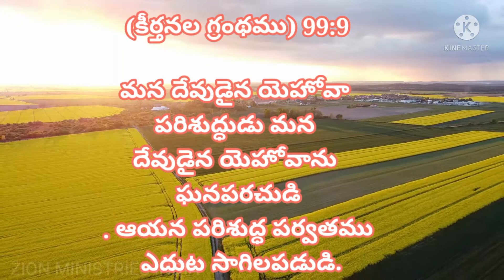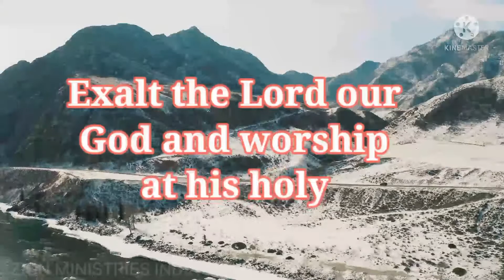24 April god's promise word by Zion ministries India (Telugu Tamil English)